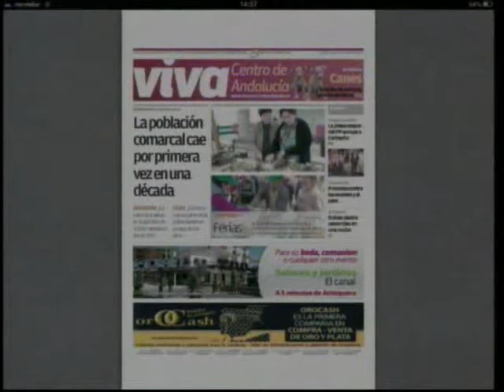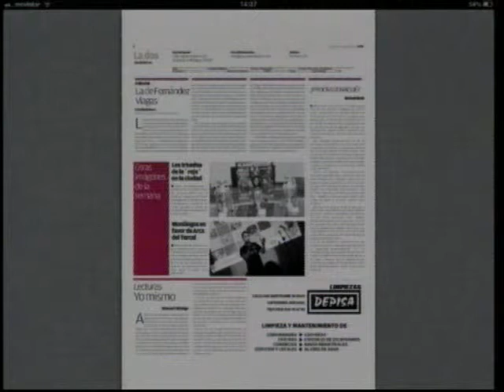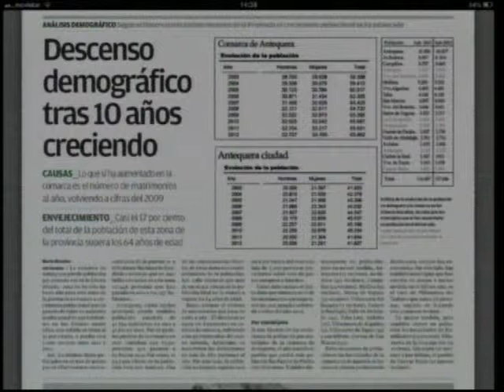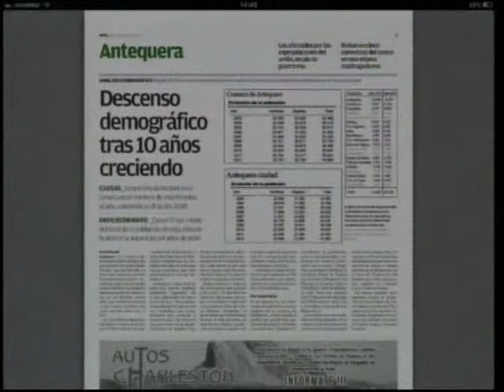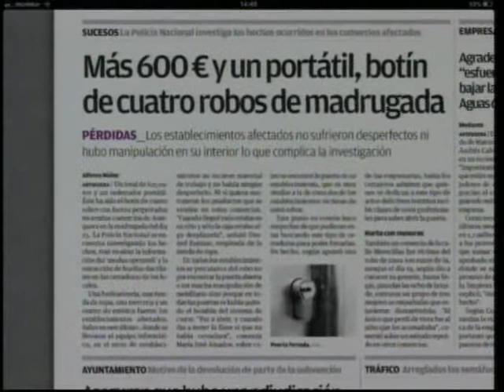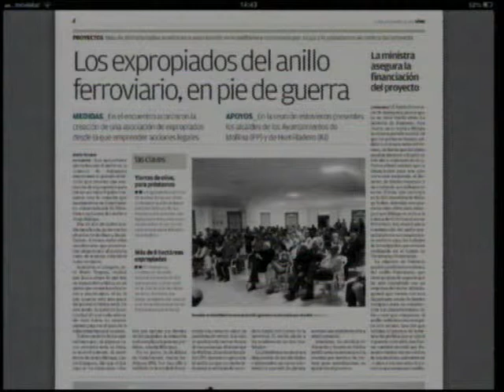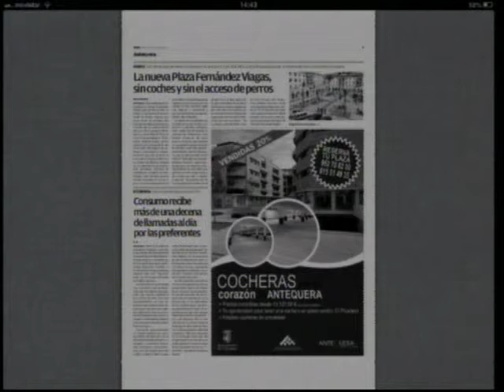Roger Jolly opina de la grúa de Antequera, el descenso de la población, los robos y el anillo